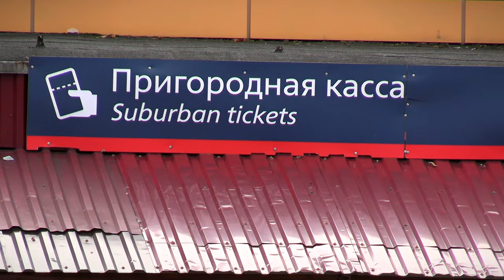Скорый поезд не оправдывает свое название